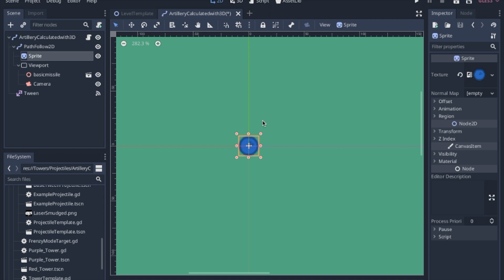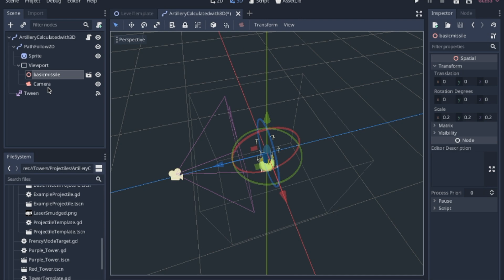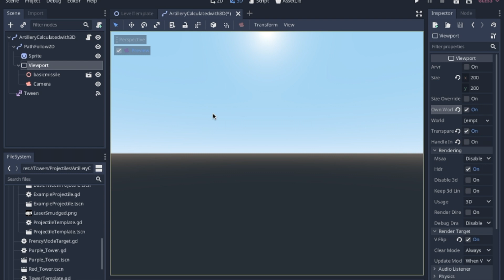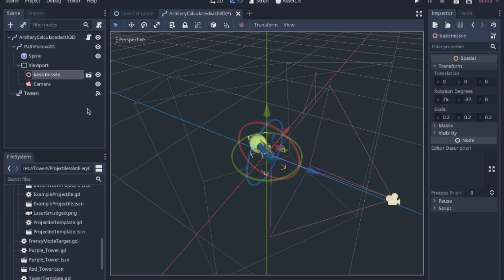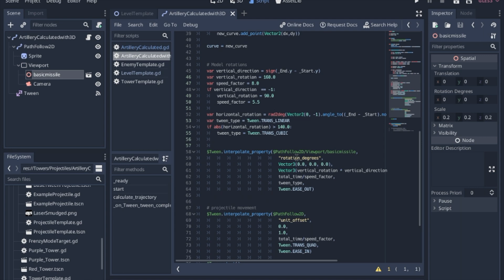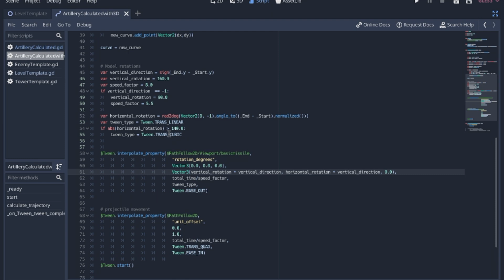3D in 2D Projectiles Isometric Tower Defense Godot 3.2 Experiment/Tutorial [7]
I was just curious if this would work. It isn't very refined because it probably won't make it into the final product of the game. And I need to move on otherwise I will never finish this game.

I love Grant Abbitt blender tutorials. This is what I followed to make the rocket. (Except I skipped a bunch since I didn't need it to look that nice)